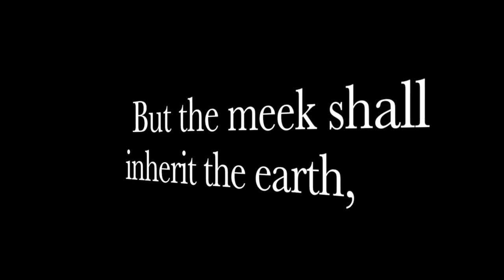Who Are The 2 Major Groups Leaving The Church? The Reasons For The Great Falling Away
This video looks at the surprising reasons people are leaving the church in DROVES!  AND Who are the people groups leaving?

Your support is critical to our mission and channel. Please consider becoming a GFG patron. ANY level of support is appreciated!

FOLLOW OUR OTHER CHANNELS ON YOUTUBE, FACEBOOK & INSTAGRAM!